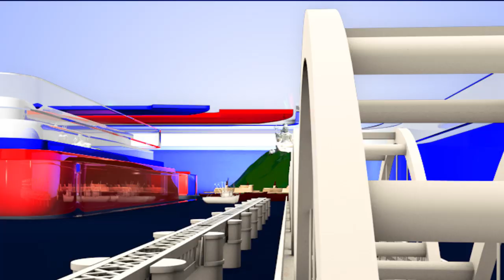Delhi Police warns Nizamuddin Markaz members Follow Lockdown Rules Leaked Video goes Viral || TTM